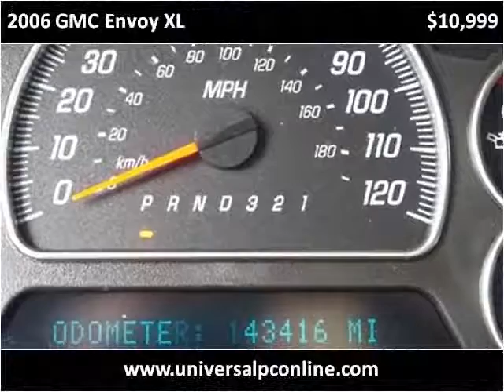2006 GMC Envoy XL Used Cars Plant City FL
This 2006 GMC Envoy XL is available from Universal Auto Sales.